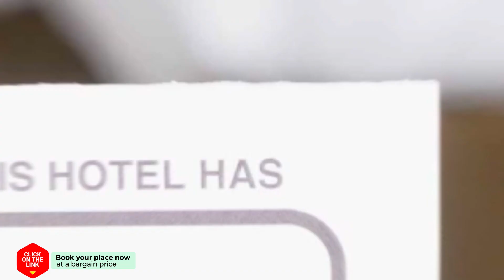Hua Hin Home 8 hotel review | Hotels in Hua Hin | Thailand Hotels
Hua Hin Home 8 hotel video review. Hotels in Hua Hin, asian 3 stars hotels.